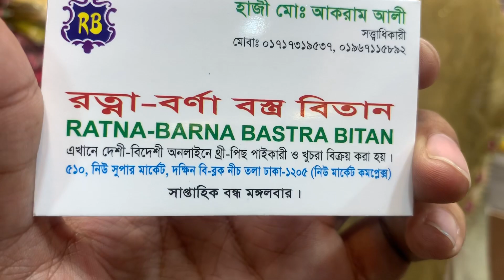অস্তির কিছু বুটিক মাল কিনুন পাইকারি দামে |boutique dress